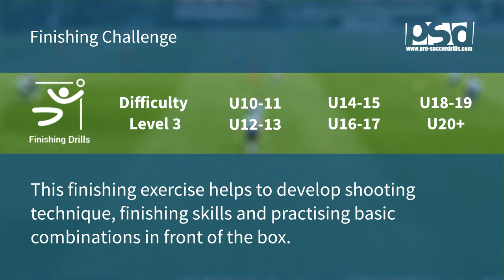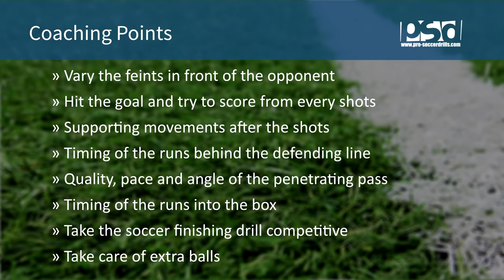Soccer Finishing Drills | Finishing Challenge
Goal:

This shooting drill focuses on shooting technique, finishing skills and practising basic combinations in front of the penalty area.

Organisation:
- Three starting positions are marked with small cones
- 5 mannequins or poles are also placed in front of the penalty box as shown to draw the passing channels
- Players change their positions after the exercises.

- You get professional soccer exercises instead of random football drills.
- We help you with brand new, ideas to be a better soccer coach .
- New inspiration with every important details.
- Training without compromises.
- Guaranteed improvement independently of the player's ability and personal capability.
- Predictable, continuous development for all of your football players.